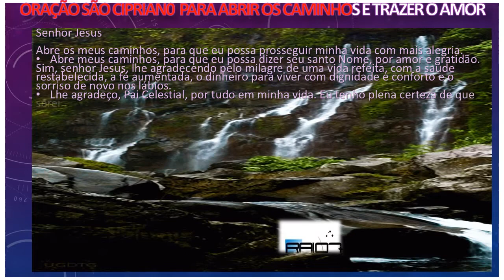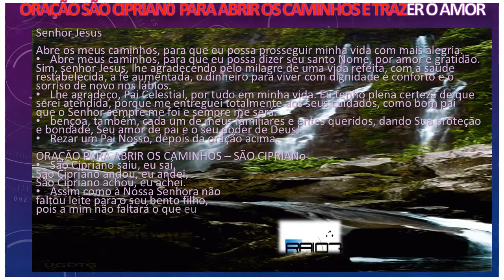SÃO CIPRIAN0 PARA ABRIR OS CAMINHOS E TRAZER O AMOR theraio7 5239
ORAÇÃO SÃO CIPRIAN0  PARA ABRIR OS CAMINHOS E TRAZER O AMOR theraio7